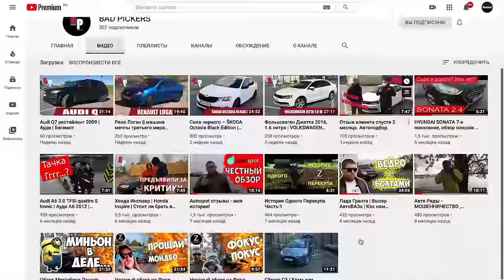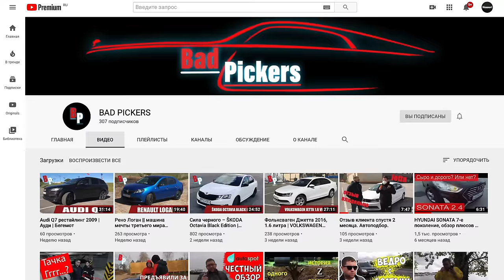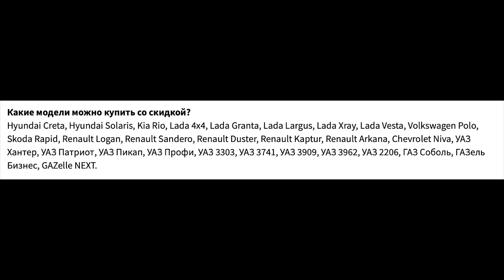КАК ЛЮДЕЙ РАЗВОДЯТ С ГОС ПРОГРАММОЙ ПЕРВЫЙ АВТО -10%? И КАК ПРАВИЛЬНО ПО НЕЙ БРАТЬ КРЕДИТ БЕЗ ОБМАНА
С 1 июня 2020 года вернулась обновленная программа первый автомобиль со скидкой 10% на автомобили до 1,5 миллиона рублей, а также семейный автомобиль, где теперь достаточно иметь одного ребенка до 18 лет, а еще поддержку получат все медики гос организаций и нововведение касается поддержек при сдаче авто в Трейд Ин который старше 6 лет и более года в вашей собственности. Как это все работает? Как правильно брать кредит по этой программе? Где вас могут обмануть? Расскажу все в этом ролике за 20 минут.
Плейлист с кучей роликов как купить авто со скидкой и обманами от дилеров, с кредитами и всё всё всё